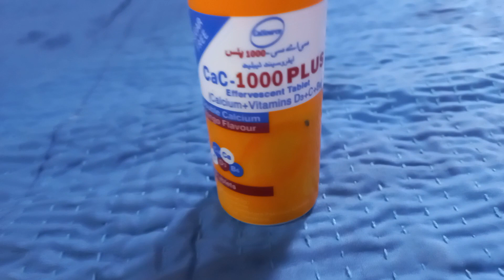karachi me aaj shadeed garmi | sooraj ka para high Allah khair kare